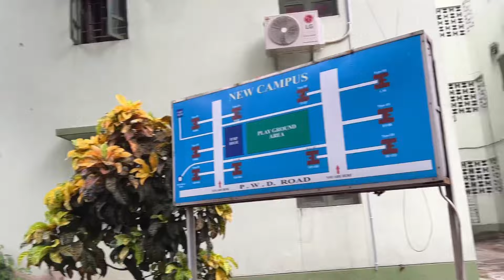My House tour quarter🏠 Central government type 3 quarter tour | केंद्र सरकार घर in Kolkata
My House tour quarter🏠 Central government quarter tour | केंद्र सरकार घर in Kolkata